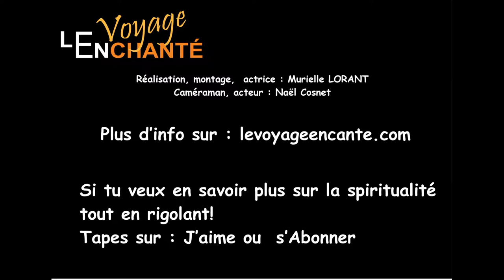Méditation Guidée "écoute sens respire"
Un livre qui fait avancer :

Ma motivation, proposer des outils accessible pour votre bien et votre évolution et des petits moments de bonheur. Murielle Lambradayo